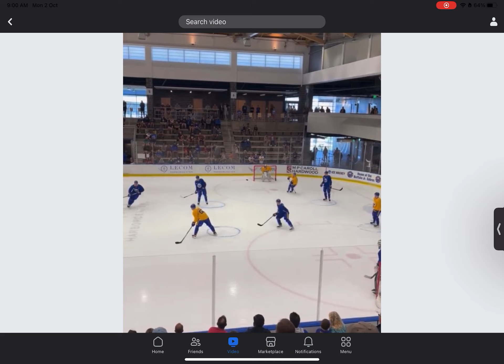Warm up Swedish 4circle SAG